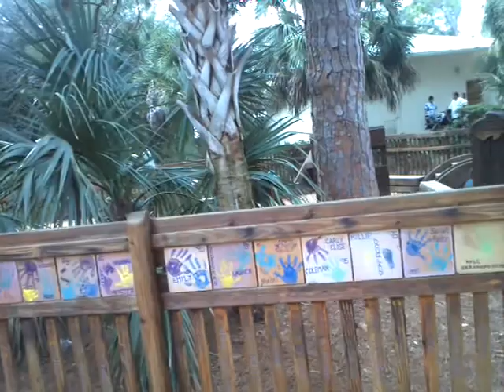Matheus at park playing hide and seek